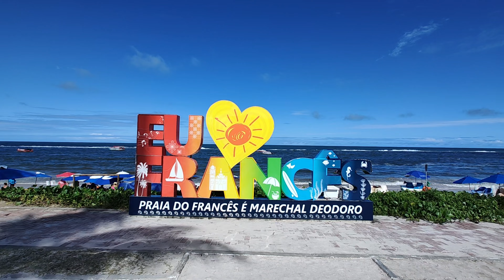Ep. 211 - Será que fomos multados? Praia do Francês/AL.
Roupas tecnlógicas, que não amassam e super confortáveis para você matear por aí? Adquira na nossa lojinha INSIDER:

Se você é de Venâncio Aires e região e precisa de uniformes, conte com a RRB UNIFORMES e GLOBAL FITNESS, no com Quido ou Adriana!

Quer adquirir erva mate de qualidade para consumir ou revender em qualquer lugar do Brasil? Tu precisa experimentar a BIOMATE!

Será uma satisfação apoiar e ajudar tua marca!